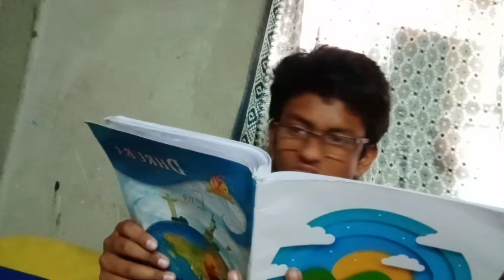DESI VS MODERN